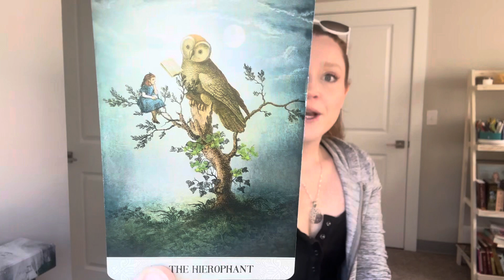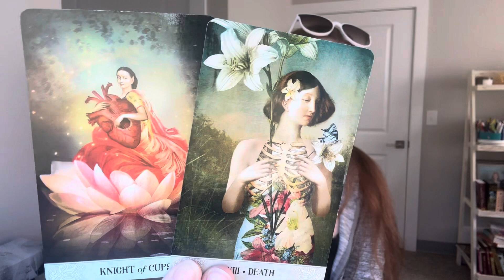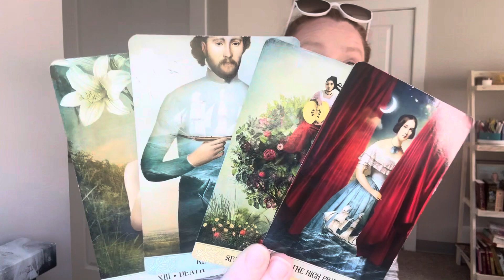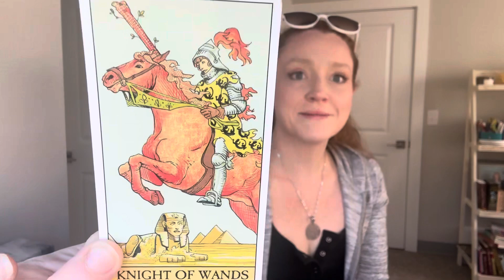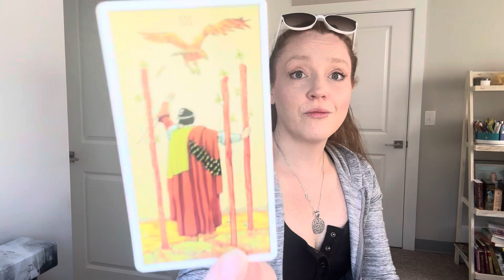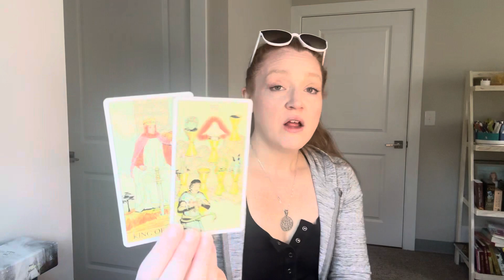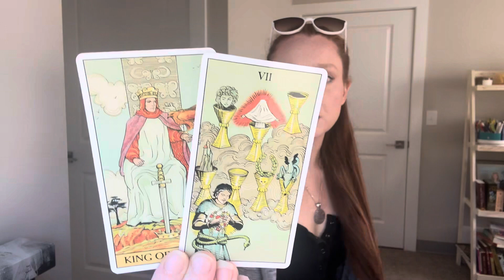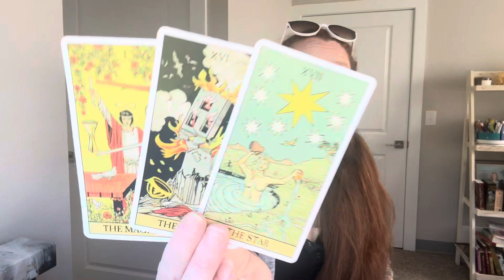AQUARIUS - Embracing Change or Facing Divine Intervention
Aquarius! Wow! You have been stuck in a love situation that no longer benefits you, and has become somewhat of a struggle, or a gaslighting situation.  Spirit is sending you in a new love, a new partnership, a new outlook on life which you are free to take hold of, however, if you choose to not take the route of new love, I see spirit still coming through and knocking down what no longer serves you to bring you to the level of hope and expansion that you’re now ready to be at.  This person you’re currently with has been dragging you down for some time, and spirits saying it’s time to move on, or the road will be paved for you.